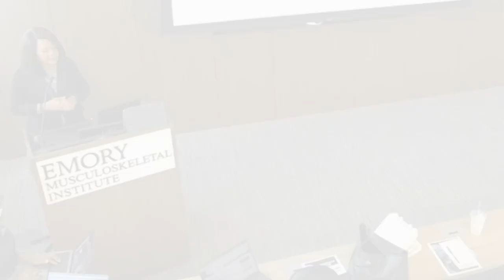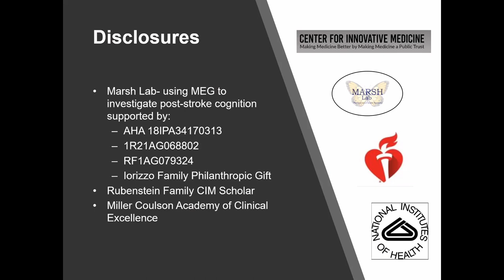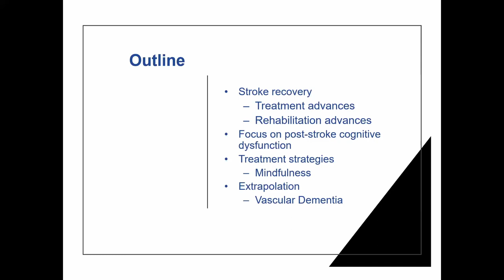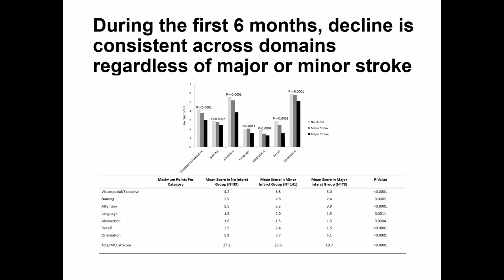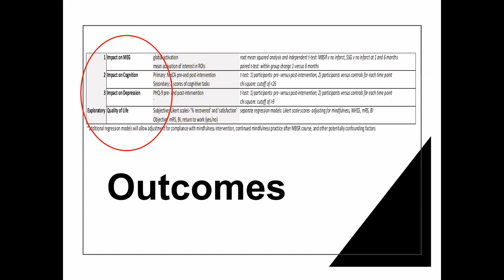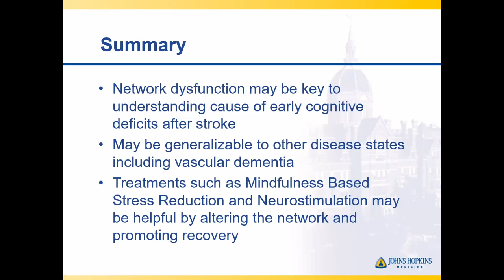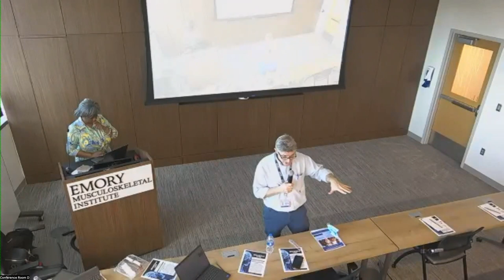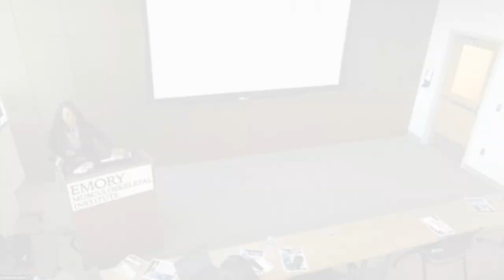Mindfulness-Based Stress Reduction for Improving Memory | Emory BrainTalk Live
Join us every Tuesday at 2pm/ET for BrainTalk Live!  In this session, we are joined by Dr. Elisabeth Marsh, associate professor and board-certified vascular neurologist at the John Hopkins University. Tune in as she discusses her research in mindfulness-based stress reduction for improving memory.

Agenda:
00:00 Cornelya Dorbin – Housekeeping
04:29 John Lewis – Exercise Demonstration
14:39 Monica Parker, MD – Introductions/FAQ
15:55 Elisabeth B. Marsh, MD – Mindfulness-Based Stress Reduction: A Path to Improving Cognition?
39:58 – Q&A with Dr. Marsh
59:21 Bill Binford – The SuperAger Study
59:00 Megan Nare – Cognitive Empowerment Program
59:53 Cornelya Dorbin – Closing Remarks

To learn more about the Emory Alzheimer's Disease Research Center, visit us

Emory CEP Community Live starts immediately after BrainTalk Live on Tuesdays at 3pm/ET.